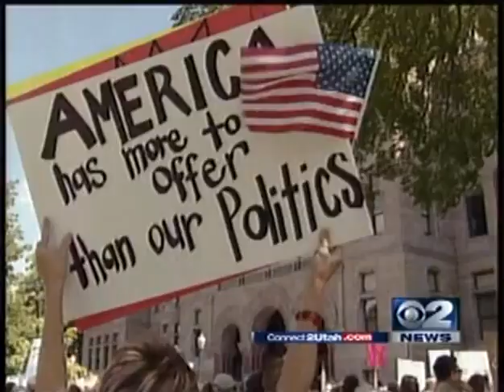6/26/2011 - Rocky talks Iraq, Libya & Afghanistan with Rod Decker & John Kateel, Utah's ABC Ch. 2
6/26/2011 - Rocky talks Iraq, Libya & Afghanistan with John Kateel-Rod Decker's 'Take Two' segment on Utah's CBS KUTV Ch. 2.

ORIGINAL VIDEO BY CBS KUTV Ch. 2.
CBS KUTV Ch.

VIDEO CLIP UPLOAD TO @ROCKY4SALTLAKECITY YOUTUBE CHANNEL PAID FOR AND AUTHORIZED BY ROCKY FOR MAYOR